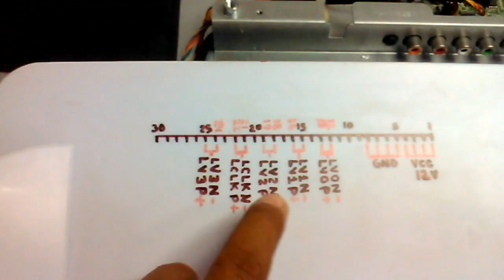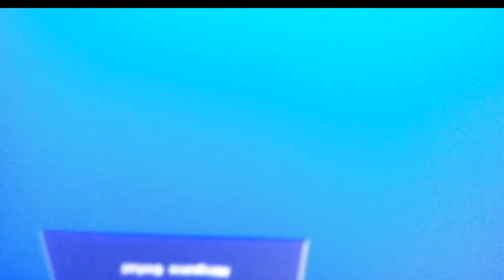Como Cambiar ó Adaptar Panel de Repuesto en TV LED de 32"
Como instalar un repuesto de "pantalla" "panel" ó "display" en TVs de 32" HD en modelos chinos varias marcas y como poder adaptarlos de acuerdo a las conexiones de las señales LVDS entre la tarjeta principal ó main y la tarjeta t-con del panel. En el vídeo se describe como identificarlas,son normalmente 5 pares de cables de señales LVDS y dos o tres cables más en color negro y rojo "casi siempre" (verificar con el multimetro) que son los de tierra chasis y el voltaje de alimentación que normalmente son 12 vdc en estos modelos.
es posible que en algunos casos se tenga que cambiar el estado del pin selector de formato de señales LVDS que son L=VESA (0 v n/c) ó H= JEIDA (3.3 v) pero eso lo veremos en otro vídeo.
Las siglas LVDS significan (señal diferencial de bajo voltage)
Gracias por su atención espero les sirva esta información hasta pronto.

How to install a spare "screen" "panel" or "display" on 32 "HD TVs in Chinese models several brands and how to adapt them according to the connections of the LVDS signals between the main or main card and the t-card The video describes how to identify them, they are normally 5 pairs of LVDS signal cables and two or three more cables in black and red "almost always" (verify with the multimeter) that they are the ground chassis and the Supply voltage that is normally 12 vdc in these models.
It is possible that in some cases you have to change the status of the LVDS signal selector selector pin, which are L = VESA (0 v n / c) or H = JEIDA (3.3 v) but we will see that in another video.
The acronym LVDS mean (low voltage differential signal)
Thank you for your attention, I hope this information will be useful to you.

Estos videos son solo informativos de proyectos realizados por el autor del video,si usted quiere realizar alguno de estos proyectos o procedimientos descritos sera  bajo su propio riesgo, debera contar con conocimientos en las areas correspondientes y tomar todas las precauciones necesarias,este canal no se hace responsable de cualquier accidente o desperfectos causados por poner en practica alguno de los temas y contenido de nuestros videos.